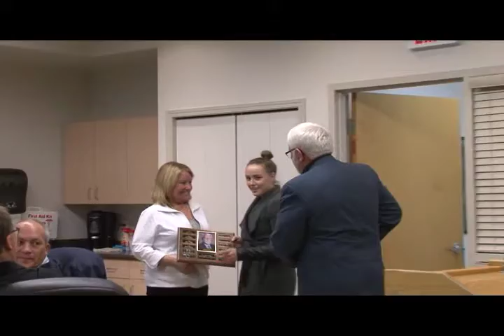City of Warman Regular Meeting of Council - October 15, 2019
City of Warman Regular Meeting of Council
Council Chambers, Warman City Hall (107 Central Street West, Warman)

Highlights:
-Councillor Philipchuk and Councillor Beck awarded Municipal Leaders Roles and Responsibilities from SUMA
-Bruce Richet Award for Outstanding Commitment to Regional Economic Development presented to Mayor Spence
-Partners for Climate Protection program accepted
-Bylaw 2019-014 Tax Incentive Bylaw passed
-discretionary use approved for a brewery and a retail store at 1211 Boucher Ave
-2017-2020 Strategic Plan mid-cycle review adopted
-Federation of Canadian Municipalities (FCM) election platform endorsed
-alternate deputy mayor Richard Beck appointed
-mural approved for 101 Klassen Street West
-rental fees of Brian King Centre donated for Warman Community Carolefest
-MLA David Buckingham attended a celebratory gathering for the funding announcement of the lagoon improvements and expansion project

Present: Mayor Sheryl Spence, Councillor Gary Philipchuk, Councillor Kendall Shram, Councillor Trevor Peterson, Councillor Kevin Tooley, Councillor Richard Beck, and Student Council Representative Janelle Johnston